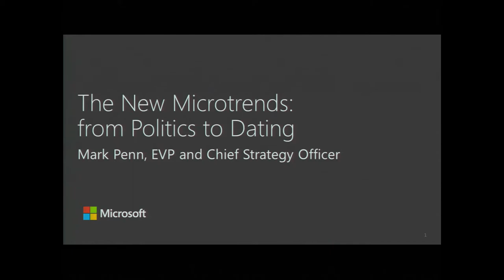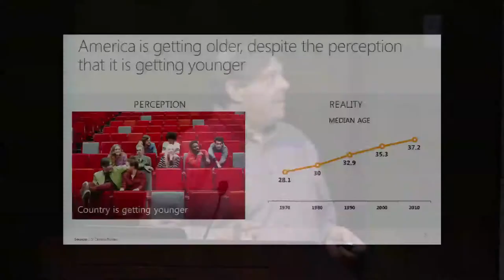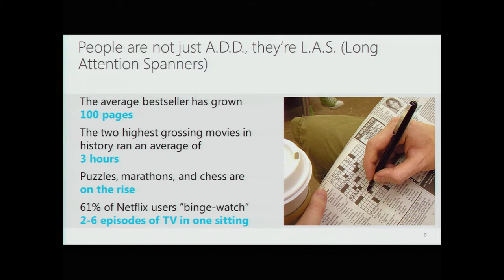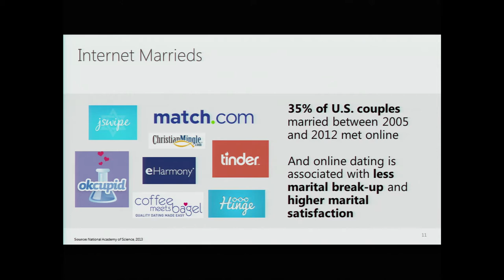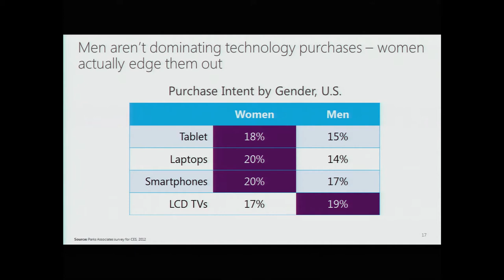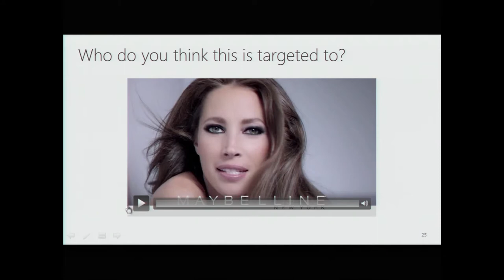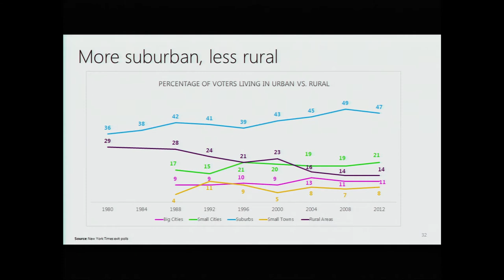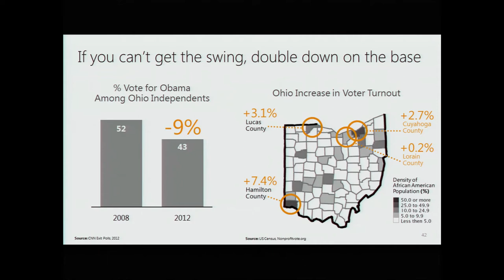Mark Penn P'15, Wednesday, April 8, 2015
Mark Penn P'15 is executive vice president and chief strategy officer at Microsoft Corporation, responsible for working on core strategic issues across Microsoft's products, value propositions, and investments and leading the company's competitive research and analysis. A member of the senior leadership team, he oversees an interdisciplinary strategy team and works with product and other teams across the company.

Before coming to Microsoft, Penn was worldwide CEO of Burson-Marsteller and CEO of Penn Schoen Berland, advising global corporate and political leaders including Bill Gates, Bill Ford, Tony Blair, and Menachem Begin. Penn also served as White House Pollster to President Clinton and was a key adviser in his 1996 re-election, identifying "Soccer Moms" as the key swing vote needed for victory; later he was chief strategist to Hillary Clinton in her Senate campaigns and 2008 Presidential campaign, devising her successful NY "upstate strategy" and creating the "3 AM" ad in the 2008 primaries.

A recognized thought leader, he authored the 2007 bestselling book Microtrends: The Small Forces Behind Tomorrow's Big Changes and was a regular contributor to major national publications. In a cover story, TIME Magazine called him "Master of the Message."

Penn earned a bachelor's degree from Harvard College and attended Columbia Law School. He is a member of the Council on Foreign Relations and the National Holocaust Museum's Committee on Conscience, and he serves on the board of Meridian International Center. Penn is also a visiting lecturer at Harvard College.

Mr. Penn's Athenaeum talk is hosted by the Claremont Journal of Law and Public Policy.